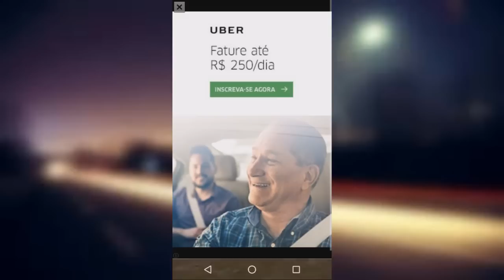Conheça o Subway Surfers 100% BRASILEIRO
Gameplay comentado de Ding Dong no Moto G4 Play com Android 6. Esse é um jogo run parecido com Subway Surfers mas que é feito e ambientado 100% no Brasil e tem muita coisa divertida rolando no meio do game.